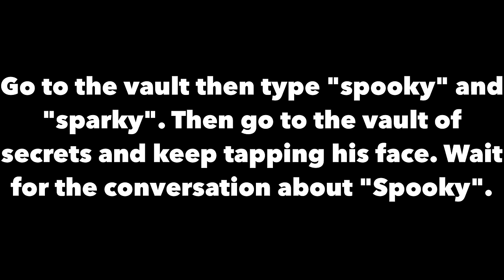HOW TO GET "Cold As Ice" ACHIEVEMENT IN GEOMETRY DASH!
i made this when i was 11